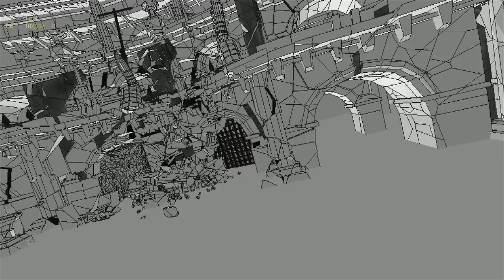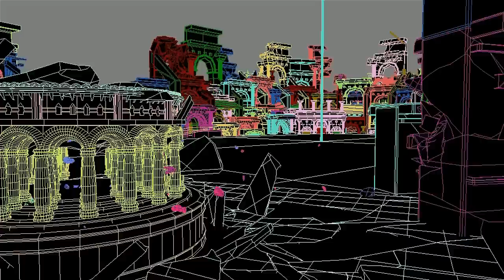DESAFÍO CHAMPIONS 2009 / Making Of